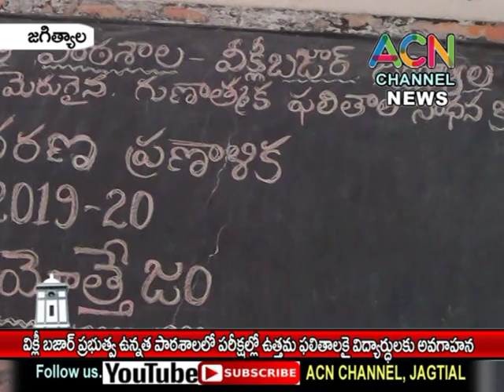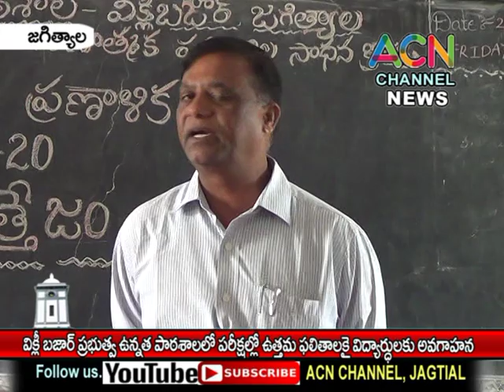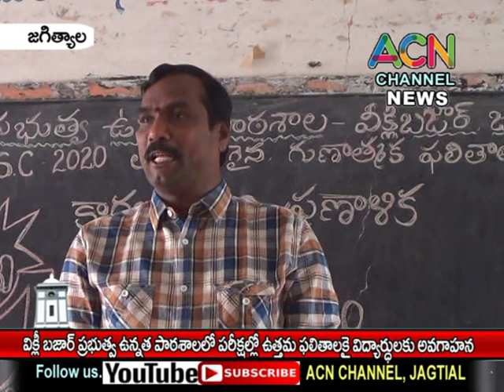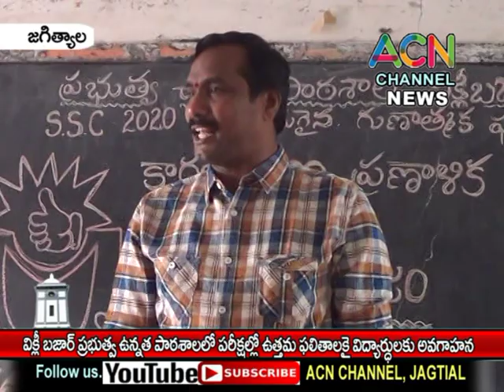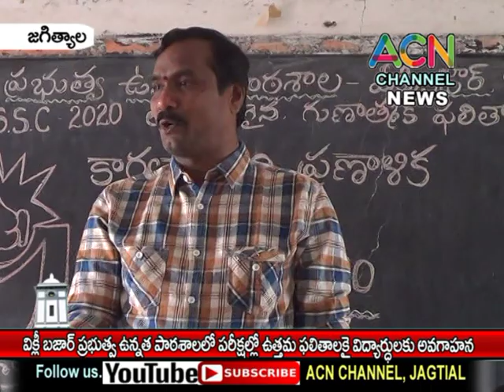జగిత్యాల : వీక్లీ బజార్ ప్రభుత్వ ఉన్నత పాఠశాలలో ఉత్తమ పరీక్షా ఫలితాలకై విద్యార్థులకు అవగాహన